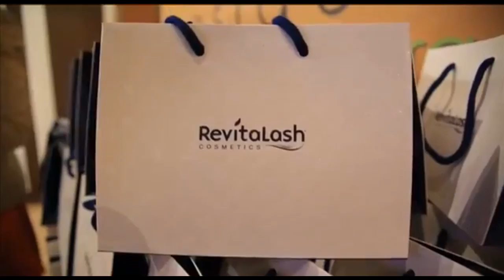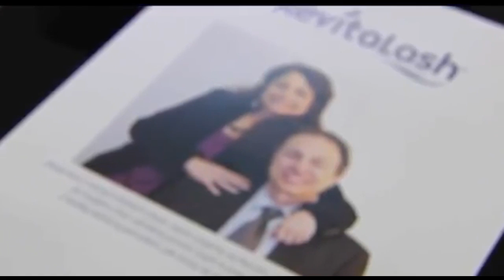RevitaLash® & PLAZA ANGELS wspierały premierę filmu "Chemia"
Każda kobieta lubi czuć się pięknie wiedzą o tym aktorki, makijażystki,piosenkarki i każda z nas z osobna. Lubimy czuć się piękne. Na nasze samopoczucie często ma wpływ choroba.W 2006 roku doktor Michael Brinkenhoff stworzył prezent  dla swojej chorej na raka żony Gayle, odżywkę do rzęs RevitaLash®ADVANCED. Dziś rodzinna firma jest światowym liderem i otworzyła przełom w dziedzinie kosmetologii,  wspiera badania i chorych na raka na całym świecie. W Polsce, dzięki zaangażowaniu gabinetów medycyny estetycznej, kosmetycznych, spa i Klubów Amazonek prowadzimy akcję  „Zdrowy Nawyk, Zdrowe Piersi”.  Tym bardziej jesteśmy dumni, że mogliśmy wspierać premierę filmu „CHEMIA” inspirowanego życiem Magdy Prokopowicz. Marka RevitaLash® i film "Chemia' to dwie podobne historie, misje.
Nagranie telewizja WTK